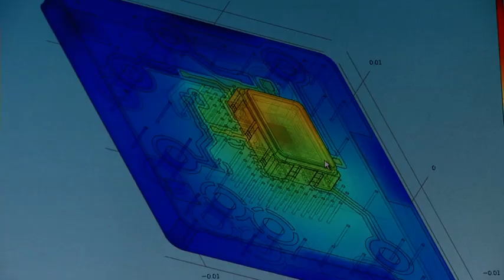Rakon recruitment video